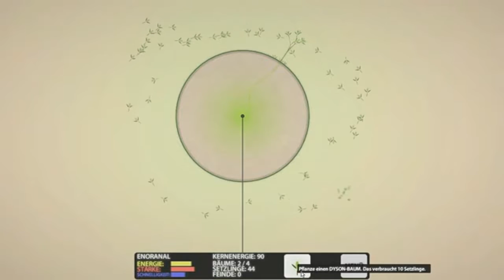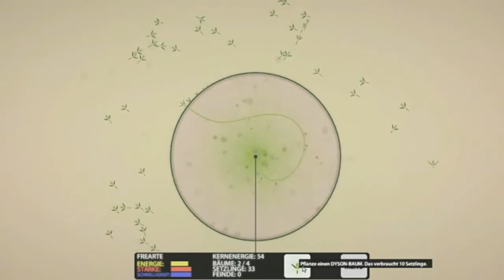Eufloria: Demo - Video #10467